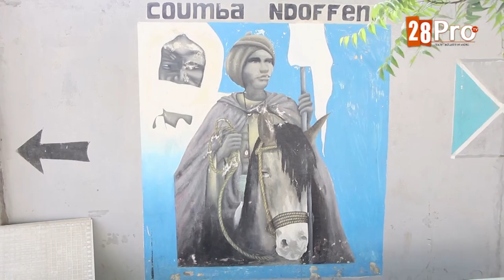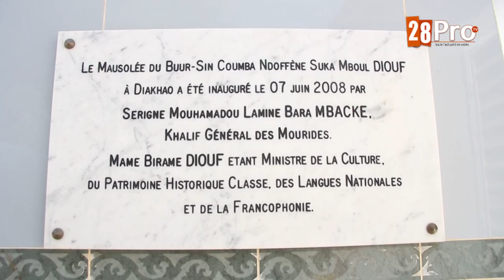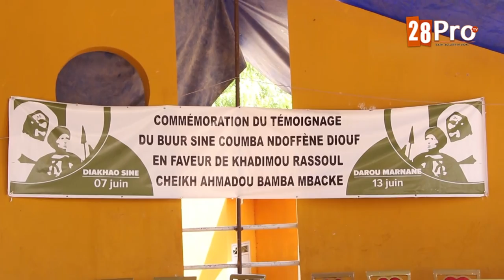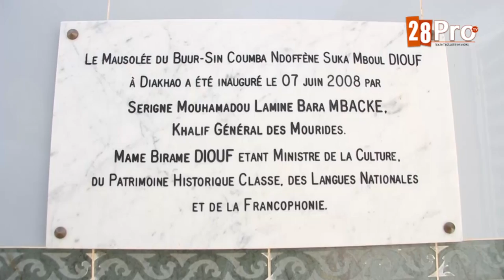Histoire du relation entre Serigne Touba et Bour Sine Coumba Ndofféne Diouf